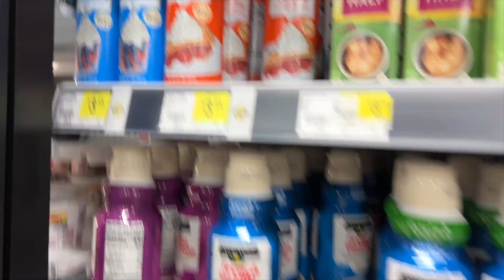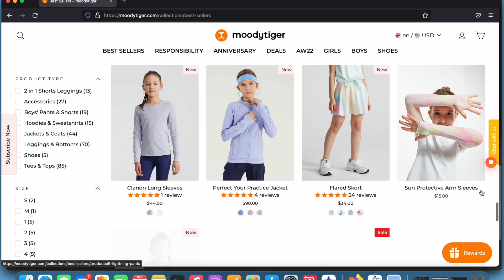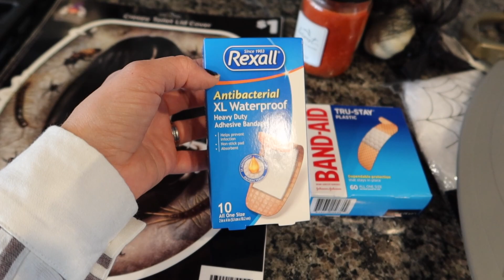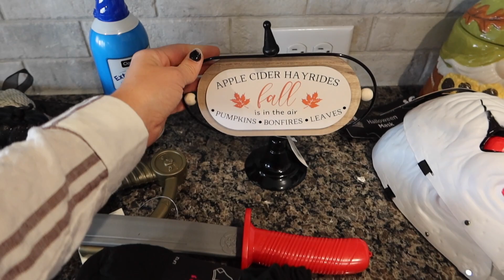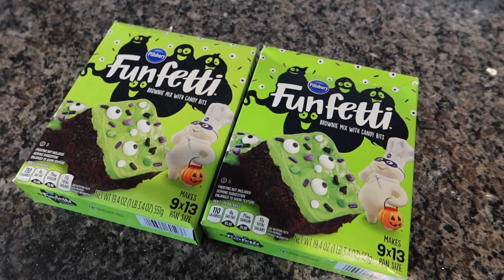MOM GUILT IS REAL! Enjoying the weekend! Craft, Shop, Cook & Clean. BUSY MOM LIFE VLOG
Hey Friends!!
My name is Ashley and I am a stay at home momma to 4 living in West Texas. I been happily married to my high school sweet heart since 2008 ♥️ On my channel you will find everyday mom life vlogs, cleaning inspo, recipes, family fun & so much more! I'd love for you to stick around and join my youtube family.